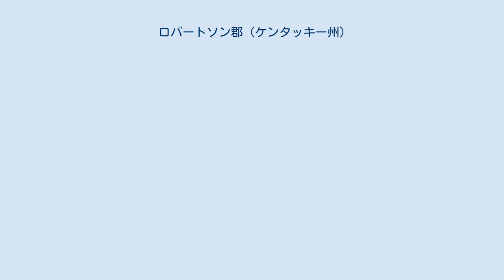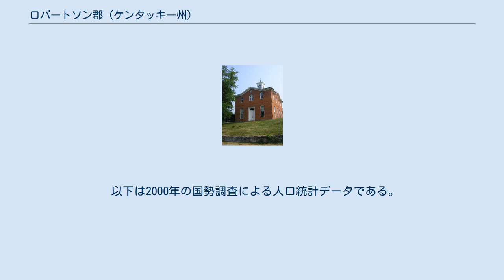ロバートソン郡 (ケンタッキー州)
ロバートソン郡（英: Robertson County）は、アメリカ合衆国ケンタッキー州の北部に位置する郡である。
2010年国勢調査での人口は2,282人であり、2000年の2,266人から0.7%増加した。
ケンタッキー州では人口最少かつ総面積最小の郡である。
郡庁所在地はマウントオリベット市（人口299人）であり、同郡で人口最大の都市でもある。
郡名は1817年から1821年までケンタッキー州選出アメリカ合衆国下院議員を務めたジョージ・ロバートソンに因んで名付けられた。
ロバートソン郡はアルコール飲料の販売を禁じる禁酒郡（ドライ郡）である。
 ロバートソン郡は1867年2月11日に、ブラッケン郡、ハリソン郡、メイソン郡、ニコラス郡の一部を合わせて設立された。
郡名は、判事でケンタッキー州選出アメリカ合衆国下院議員を務めたジョージ・ロバートソンに因んで名付けられた。